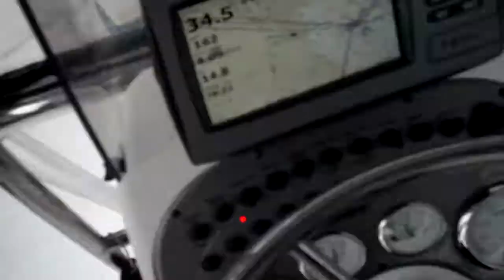2012-07-21 CBBT Stormy Ride Back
Heading back to Back River from 3rd Island. Got caught by a couple storms. Shot the hole between them toward Thimble Shoal and turned north on the backside of the first storm. Luckily no lightening in them. The lightening started as we pulled into the ramp at Fox Hill. That was a long ride. Carolina Skiff 218 DLV.